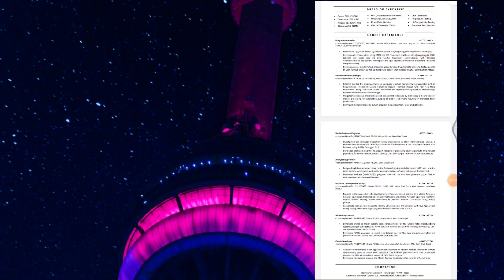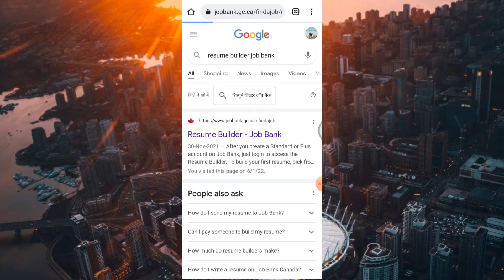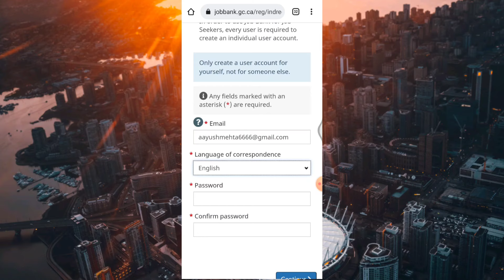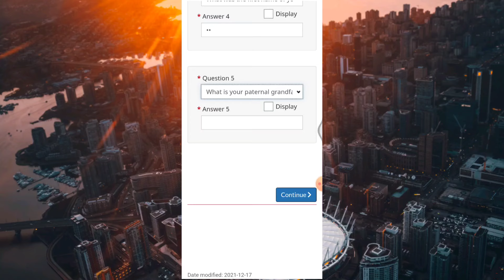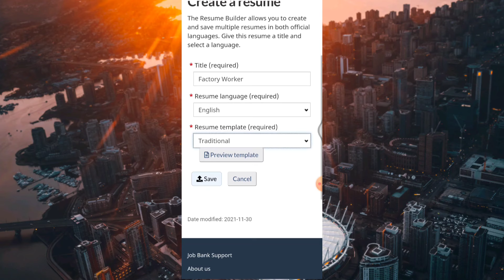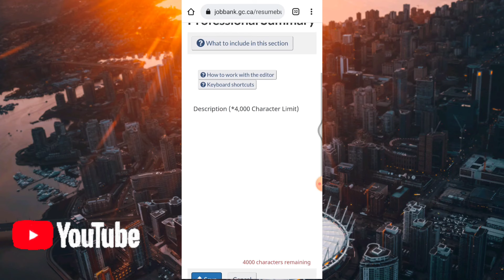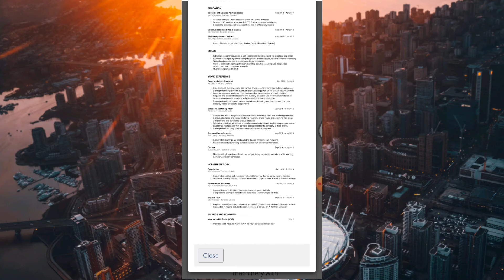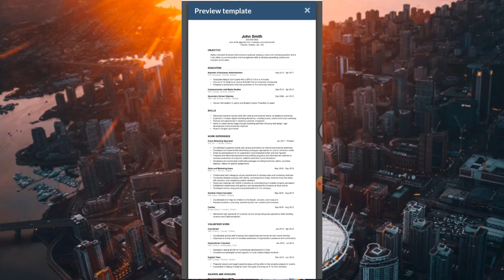How to make RESUME [ CV ] in Canadian Format FREE | CV FORMAT FOR JOBS IN CANADA 🇨🇦 | FREE DOWNLOAD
Hey Guys This is simple and Free to Download CV Format to make your Cv Simple and Short.

( CANADIAN COVER LETTER SAMPLE )

Mr. ABC
Address

Mr. John
ICU Head Nurse
Claresholm General Hospital
221 43 Ave W,
Claresholm, Alberta
T0L 0T0

Mr. John,
 I spent the last 5 years as a registered nurse ( NOC Category / Code) in the Intensive Care Unit at abcd General Hospital in UAE. I have recently relocated to XYZ city and my employer General Hospital, WXY (a previous General Hospital employee), has recommended me for the position of Head Nurse for the Intensive Care Unit at Claresholm General Hospital.

One of my strongest assets that I would contribute to the position is my communication skills which are enhanced by my ability to consult with doctors, patients, families, and other health care professionals. I also work very well in stressful and difficult situation and have the ability to manage multiple tasks at once. I believe I would make a positive contribution and be an asset to the Claresholm General Hospital nurses.
I am eager to settle in Claresholm together with my family and grow in the community. Please see supporting documents of my residence and family and a statement about our mission to provide healthcare to the residents of Claresholm for as long as we live.

I am passionate about bridging the gap between companies and job seekers and aim to resolve the Labour Shortage problem of Canada.

Sincerely,
Sign
Name Here

JAI HIND 🇮🇳